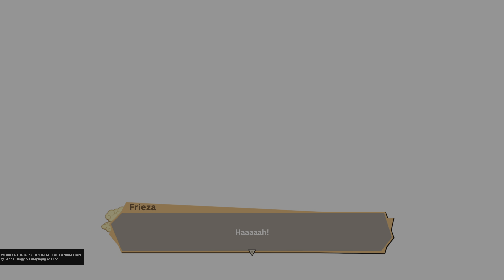DRAGON BALL Z: KAKAROT Playthrough Part 15: Frieza Arc Begins